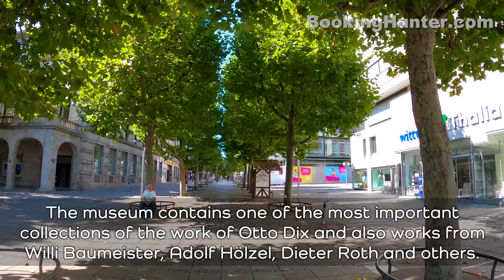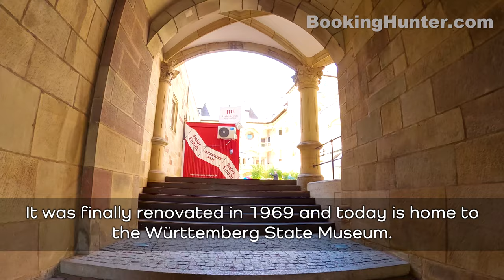Stuttgart, Germany Walking Tour (4k Ultra HD 60fps) – With Captions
We recorded this 4k ultra hd video during our trip to Stuttgart, Germany on August 2020.
Stuttgart is the capital and largest city of the German state of Baden-Württemberg. Its area has a population of 634,830, making it the sixth largest city in Germany. It is known as a centre of mechanical and automobile engineering with the headquarters of the world-famous Bosch, Mercedes and Porsche within its metropolitan area.
Our guided walking tour is about 2.49 miles (4 km) long, starts at Stuttgart Central Train Station and covers most attractions and historic sites of Stuttgart.

Video Timeline Links:
00:00 - Stuttgart, Germany Walking Tour Intro
01:32 - Stuttgart Central Train Station
04:01 - Upper Palace Garden
07:53 - Stuttgart Opera House
12:06 - Palace Square (Schlossplatz)
12:48 - New Palace (Neues Schloss)
18:35 - Art Museum (Kunstmuseum)
19:29 - King Street (Königstrasse)
22:18 - Collegiate Church (Stiftskirche)
25:03 - Stuttgart Town Hall (Rathaus)
28:29 - Charles Square (Karlsplatz)
29:10 - Kaiser Wilhelm I Statue
31:04 - Old Castle (Altes Schloss)
33:01 - Monument of Eberhard I
34:19 - Schiller Square (Schillerplatz)
35:08 - Schiller Memorial